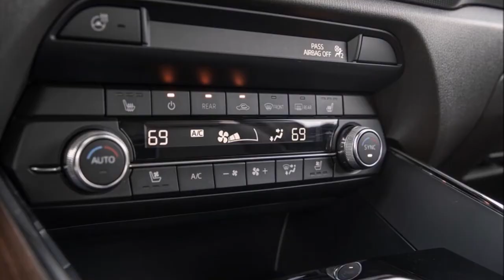2021 Mazda CX-9 First Test Review: Twice-Baked Goodness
You're sitting alone in a well-lit dining room. The only thing keeping you company is a cup of coffee and 12 empty table settings, all of which are for you. Behind a set of double doors tucked in the back corner is all the banging, clattering, and chaos of a very busy bakery. "All for me? Really?" you might be wondering. Oh, yes. Behind those doors Mazda is cooking up the 2021 CX-9, and it (like the 11 other brands that have a 3-row SUV in the oven) hopes and prays its crossover will satisfy your appetite.

And what an appetite it is. In 2019 Americans devoured more than 8 million SUVs, and every automaker has its own approach to the 3-row segment. Its own recipe, if you will. Chevrolet's Traverse is a hearty pound cake. Perhaps a bit bland, but palatable, nonetheless. The Kia Telluride is a new take on the Battenberg. It has flare and the flavors to back it up. The 2021 Mazda CX-9 we have here is a slightly punchier tiramisu.

In our 3-row SUV Big Test last year, a 2020 CX-9 was only good enough to secure seventh in the battle with the best from Honda (Pilot), Subaru (Ascent), Ford (Explorer), and five others. For 2021 Mazda didn't change the recipe too much. The Mazda CX-9 Signature AWD we have here gets a slightly more regal grille and fresh wheels on the outside, plus a larger 10.3-inch infotainment display, quilted Nappa leather, and some more USB ports on the inside. That's it.

The $395 Snowflake White paint on our $48,100 CX-9 tiramisu (the only optional extra this car had) resembles mascarpone while the deep chestnut Nappa leather interior mimics the thin layer of cacao powder that rests above the Kahlua-soaked lady fingers. Just as it was last year on my trip to Las Vegas, those Nappa leather chairs proved to be an excellent place to spend time. Up front they're both heated and ventilated, and they're wonderfully soft to the touch.

Although the primary controls don't differ from those of the 2020 CX-9, the bigger 10.3-inch display is crisp and much more pleasant to use than the old car's 9.0-inch unit. For whatever reason, its scroll-wheel-only operation is also easier to get used to in the CX-9 than in, say, the CX-30. Maybe that's down to the bigger screen or the cabin's ergonomics, but in the CX-9 the fact that I couldn't tap the screen didn't displease at all. Other niceties like the heated steering wheel, surround view cameras, adaptive cruise control, and dual-zone climate control bolster Mazda's case to be seen as a near-luxury brand.

But have the changes made the Mazda any more delectable? In short, no. But it's only once you cut through all of its layers that you see where the CX-9 sets itself apart from the 11 other SUVs in its segment—and most of that is down to its delicious handling. Motivation comes courtesy of Mazda's now ubiquitous turbocharged 2.5-liter I-4 that makes 227 hp and 310 lb-ft of torque on 87 octane. On 93 octane, power rises to 250 hp and 320 lb-ft.

Since this car is mechanically identical to every other CX-9 we've tested since 2016, next to nothing has changed in terms of performance. The big 3-row still hits 60 mph in 7.2 seconds and runs through the quarter mile in 15.4 seconds at 90.0 mph. All that really means is the Chevrolet Traverse,  and Honda Pilot (both of which use a V-6 as their top-of-the-line powerplant) are quicker to 60 mph and faster through the quarter mile.